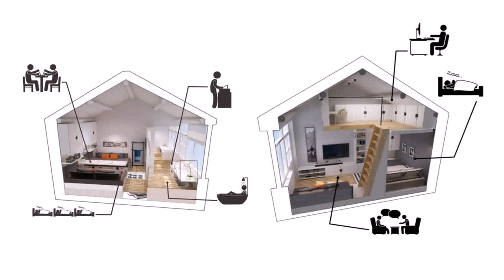Buy Car NY 5% DP